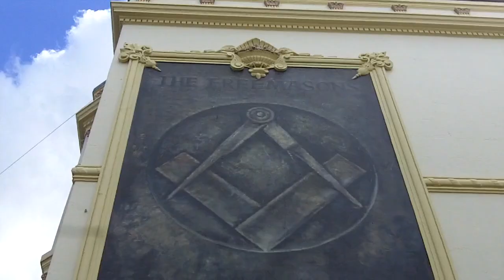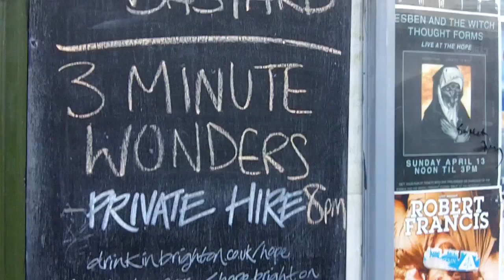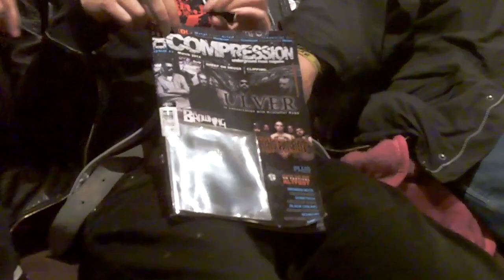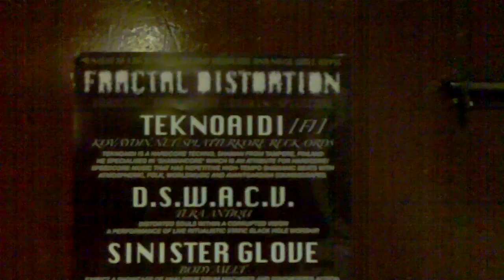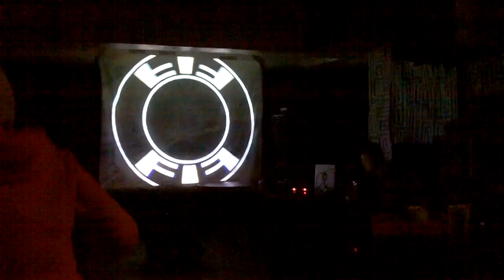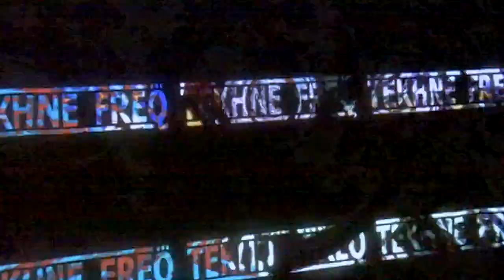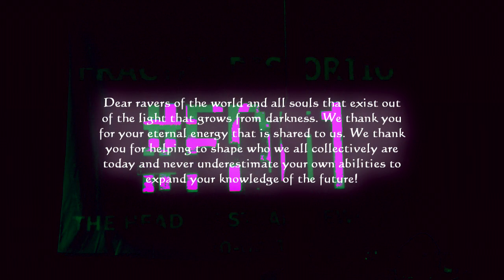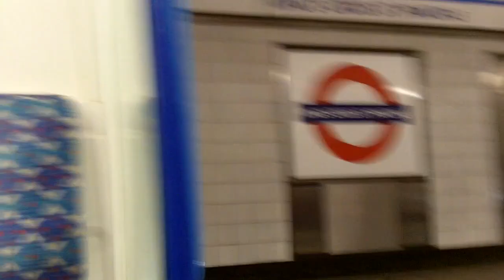Teknoaidin matkajournaali: Brighton ja Newcastle 16.-23.4.2014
Teknoaidin seikkailut Englannissa huhtikuussa 2014. Brightonissa leppoisaa etelän meininkiä, brittiläistä överiyttä kuninkaallisesta teehuoneesta brittiurpoilua parodioivaan performanssiin tapahtumassa missä äärimmäinen bändimusiikki ja tanssimusiikki kohtaavat. Newcastlessa ja pohjoisessa kokeellista konemusiikkia, kunnon hc-meininkiä ja vähän mökkeilyä luonnossakin.
Keikkamatskua seuraavilta soittajilta: Junkie Kut, Hole In The Sky, Petrol Bastard, DJ Mike Rhino, Distorted Souls Within A Corrupted Vision, Sinister Glove, Tekhne Freq, armaged:DON ja allekirjoittanut.
Suomenkieliset (irralliset) tekstitykset löytyy.

Teknoaidi's travel journal: Brighton and Newcastle 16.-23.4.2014
Teknoaidi's England adventures in April 2014. In Brighton, relaxed southern vibes, ultimate Britishness from a royal tea room to a performance parodying bad behaving Britons at an event where extreme band music meets extreme dance music. In Newcastle and the north, experimental electronic music, proper hardcore energy and even spending some time at a cottage in nature.
Featuring gig footage of: Junkie Kut, Hole In The Sky, Petrol Bastard, DJ Mike Rhino, Distorted Souls Within A Corrupted Vision, Sinister Glove, Tekhne Freq, armaged:DON and yours truly.
English soft coded subtitles included.